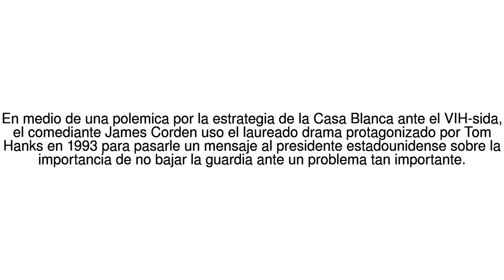Noticias del Mundo Por que el comediante James Corden envio 297 copias de la ... 22/06/17